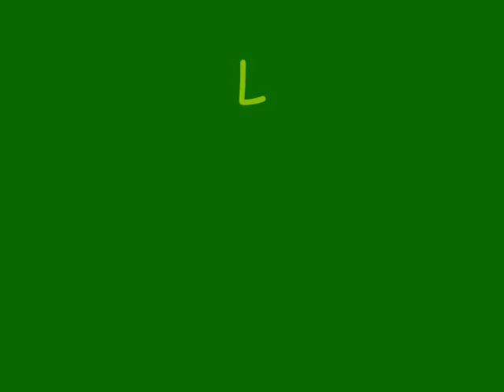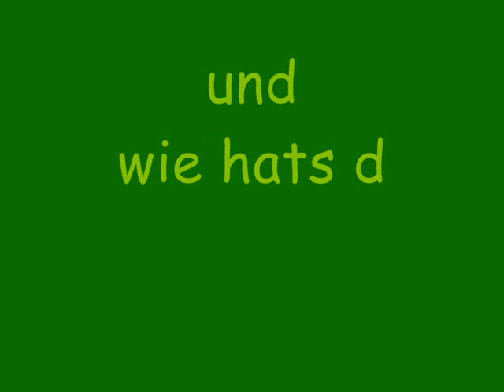Linda Bresonik *-*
Nach dem der 1.Teil mir selbst nicht mehr gefiel beschloss ich kurzer hand einfach ein neues Video über meine lieblings Spielerin zu machen...
Ich hoff, es gefällt euch !
zur Person:

Trikotnummer: 10
Geboren am: 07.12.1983 in Essen
Größe: 1,75 m
Gewicht: 60 kg
Verein: FCR 2001 Duisburg
Länderspiele: 58
Tore: 6

Musik von Charlie Winston - like a hobo